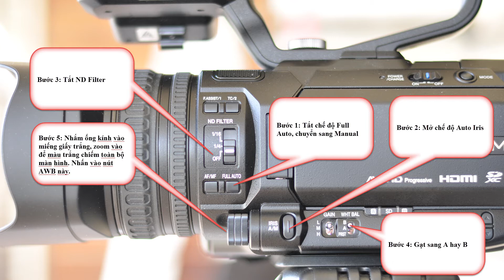Kỹ thuật truyền hình: White Balance một Camcorder